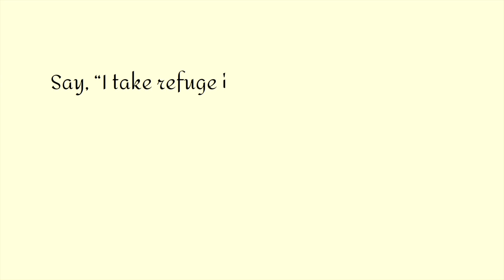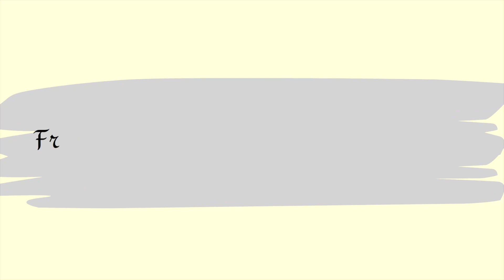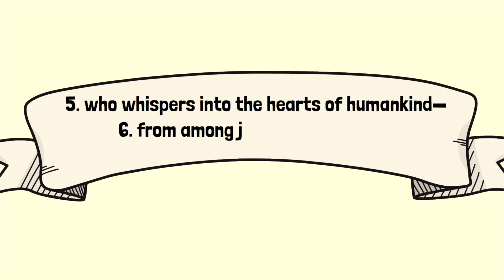PROTECTOR FROM EVILS 2 || Tafseer of Surah An Nas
Youth Island New York was established in 2017 as a non-profit organization aiming to support middle school, high school, and college students spiritually, socially, and academically.

  Through our mentoring programs and long-term activities, we strive to create an environment where students can practice their beliefs and culture, have a successful transition from middle school to college, and immerse in American society as unique individuals.